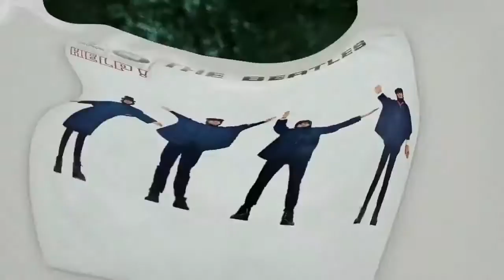Doctor & The Medics - Spirit In The Sky [Special 30th Anniversary Re-Mix + Mash-Up]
I DON’T WANT TO MONETIZE WITH THIS VIDEO, SONGS OR PICTURES.

Copyright: Doctor & The Medics, Norman Greenbaum
Songs: Spirit In The Sky [Doctor & The Medics, 1986, ISR Records]

This song is of my Top 10 of all time! It was of my first records [45rpm] that I bought when I was a kid.
This song turns 30 next year. This mash-up, mix or remix or whatever, is with samples of “Strict Machine” of Goldfrapp, and “I Want To Tell You” of The Beatles.

I love it. I hope you like it.